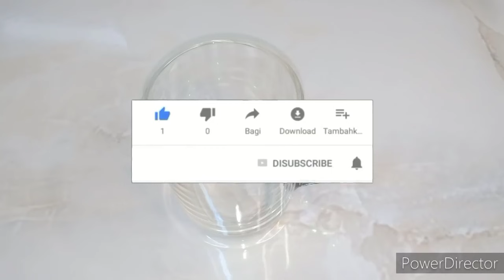اقسمت بالله بسببها خست 52 كيلو بدون رجيم او حرمان كوب على الريق هتنسف دهون الجسم مهما كان وزنك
حبات على الريق أقسمت بربها بسببها خست من 120 إلى62 كجم بدون رجيم و لا تعب و تخلصت من الكرش في ليلة
معجزة أوراق الزيتون ستجعل بطنك مسطحا في 3 أيام تذيب شحوم الكرش و الجوانب نهائيا بدون رجيم أو تعب
4 حبات كالسحر في تخسيس البطن في 3 أيام تذوب دهون الكرش و الجوانب مهما كانت الكرش كبيرة جدا و مدلدله
ربع ملعقة ملح على كوب ماء سيغير حياتك في 7 أيام تخسيس الكرش و الجوانب و الوزن الزائد سوف تخسر 20 كجم
في 5 أيام تخسيس الكرش بسرعة للحصول على بطن مسطح/بدون قسم هتخسي 40 كيلو في اقل من شهر بدون رجيم
أقسمت انه بسببها تخلصت من الكرش في 5 أيام فقط بدون ريجيم أبدا أو تعب
في 3 أيام تخسيس الكرش بملعقة واحده قبل النوم/بدون قسم هتخسي 40 كيلو في اقل من شهر بدون رجيم ولا تعب
في 3 أيام تخسيس الكرش بسرعة للحصول على بطن مسطح
 بلا رجيم أو تمارين و لا تعب
أقسمت بالله انه بسبب حبة سحرية واحدة تخلصت من الكرش في 5 ايام فقط بدون ريجيم أبدا
الليمون للقضاء على شحوم و دهون البطن بسرعة
وصفة لإزالة البطن بسرعة
وصفة للتخلص من البطن مجربة
شد البطن بعد الولادة بسرعة
شد البطن في أسبوع واحد
التفاح للتنحيف بسرعة
 لإزالة البطن
التخلص من البطن
إزالة انتفاخ البطن
إنقاص الوزن
بطن مشدود بسرعة
إزالة البطن في 4 أيام
كوب يوميا بعد الإفطار يذيب الكرش و شحوم الجوانب نهائيا وصفتي المجربة لتنحيف البطن في أسبوع واحد فقط مجربة و فعالة 100%
شد البطن بسرعة
تنحيف البطن بسرعة بدون ريجيم او تمارين
شد ترهلات البطن بسرعة
تنحيف البطن بسرعة
الليمون للتخسيس
حبوب قبل النوم مدمرة💥 للكرش والارداف فى يوم واحد وتحدى💪 تخسيس البطن وازالة الكرش بدون ريجيم
امسحى بها بطنك البارزة المترهلة 3 ايام والنتيجة بطن متسطح ومشدود قسما بالله مجربة
4 حبات مدمرة💥 للكرش فى ليلة واحدة تخسيس البطن وازالة الكرش اثناء النوم تدوب دهون البطن بدون ريجيم
سبحان الله ربع معلقه خست عليها 60 كيلو ونزلت دهون البطن والارداف بدون حرمان/ مكون لم يخطر على بالك
صديقتى الفرنسية فقدت نصف وزنها 46 كجم فى 5 ايام تفقدك دهون الصدر والزراعين والجناب بدون رجيم ولا تعب